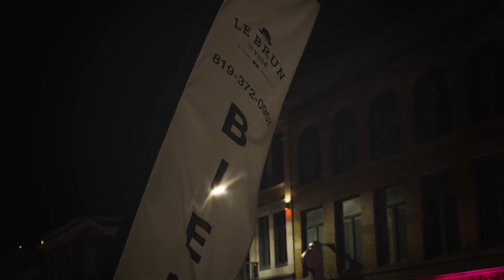La meilleure session de photographie de nuit - Vlog.39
Matériel utilisé

Post-production